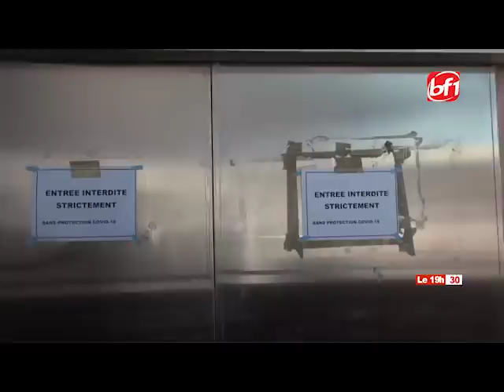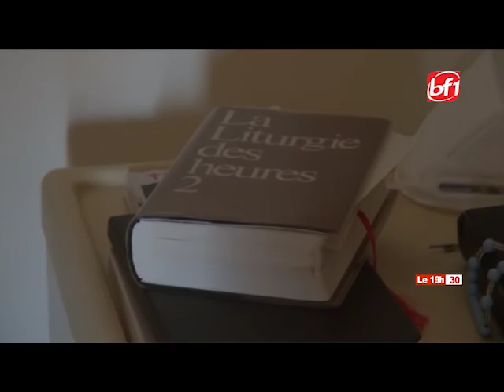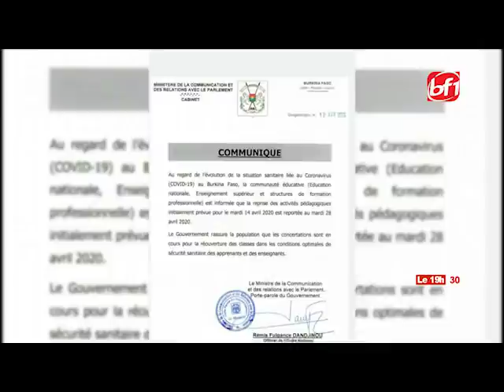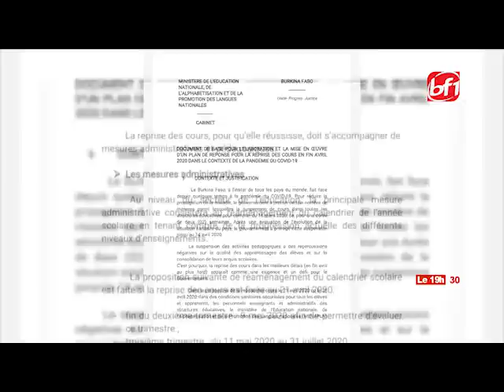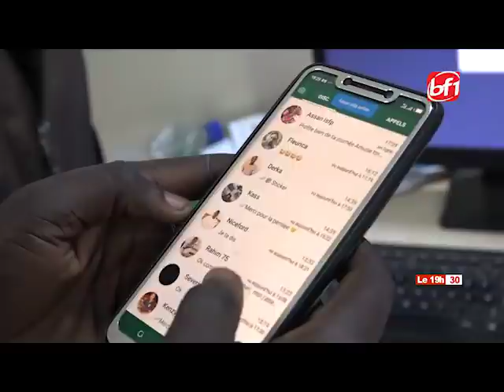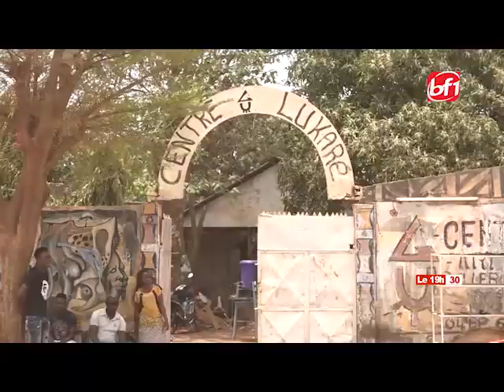Le 19h30 du 14 avril 2020-BF1TV